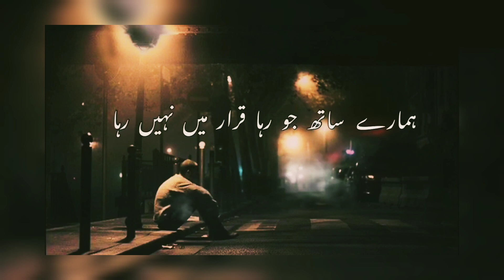sad poetry video status 🥀🥺ytshortssad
sad poetry video
sad status
siyani
hamza status
punjabi movies
sad song
horse dance
imran khan shorts latest
mera dil ye pukare aaja
123 go
arbi status
attitude shayari
bakhtawar drama episode 19Last 28 days
attitude shayari
bakhtawar drama episode 19
dil pagal bana baitha song
gorilla cam
habs
happy status
jannat mirza
kabutar
kapil sharma show latest episode
khan
marriage gun firing
mc stan ek din pyar song
mujhe pyar hua tha episode 1pk movie
poetry
poetry sad
ritesh rakhi husband
romantic status
romantic video
sad song bhejo
shayari
shorts
surah rahman
taqdeer 41
tere bin episode 3